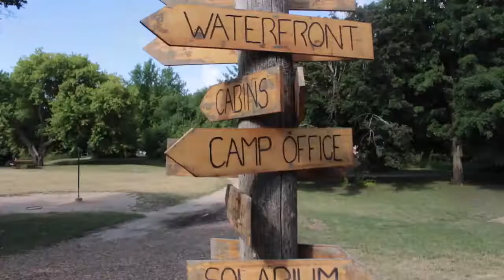Camp Ki-Wa-Y Session 3 Movie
Enjoy some highlights from Camp Ki-Wa-Y Session 3